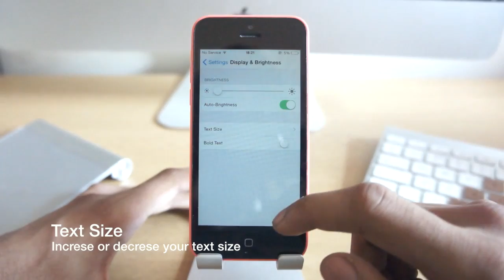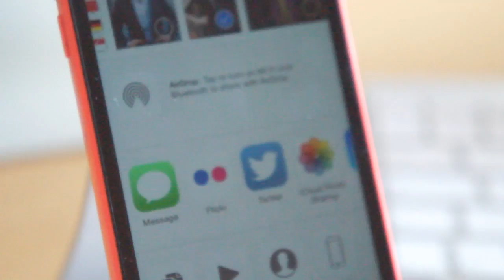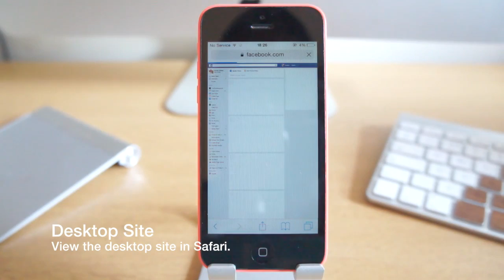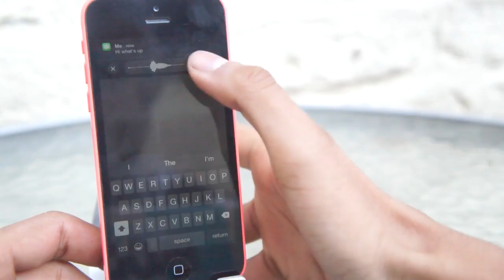Top 10 iOS8 Tips and Tricks - Enhance your iPhone / iPod or iPad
10 iOS8 Tips and Tricks Want to get more out of iOS8? Well we are going to show you some Tips and Tricks for your iPhone,iPod or iPad running iOS8+. These Tips & Tricks are very useful & will enhance your Smartphone, Tablet or iPod.